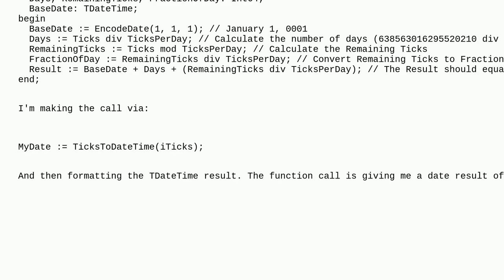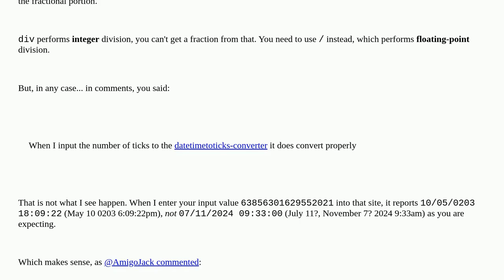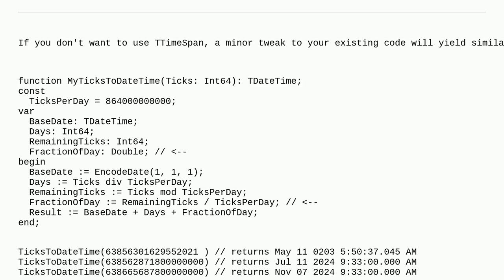Converting ticks to a TDatetime in Delphi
A special thanks goes out to the community

  delphi delphi-11-alexandria